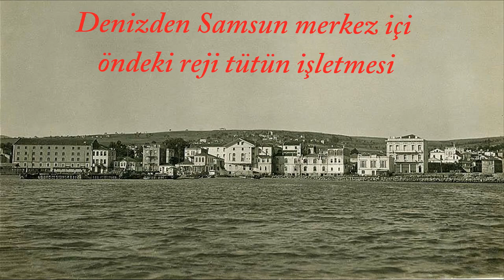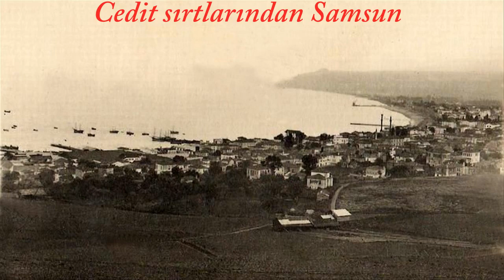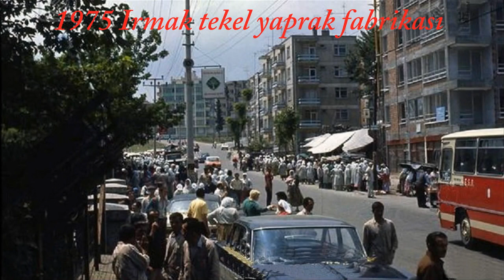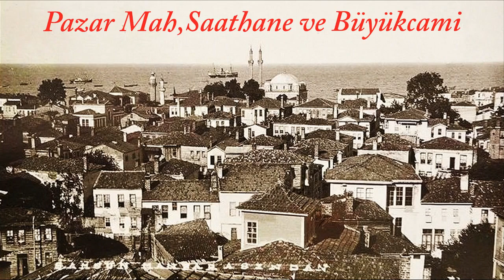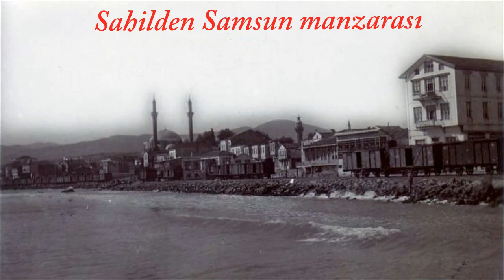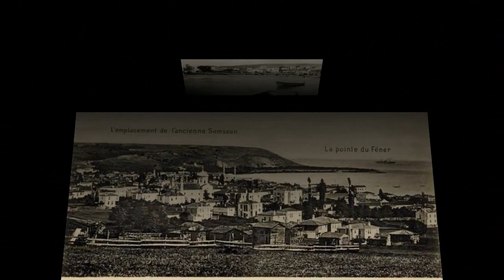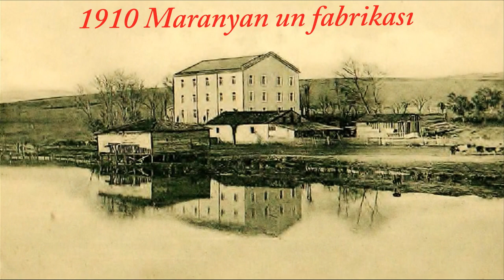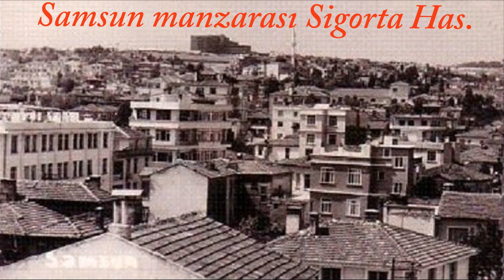SAMSUNU HİÇ BÖYLE GÖRMEDİNİZ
Ferhat Akın Samsun türküleri eşliğinde Nostaljik Samsun resimleri HD Kalitesinde